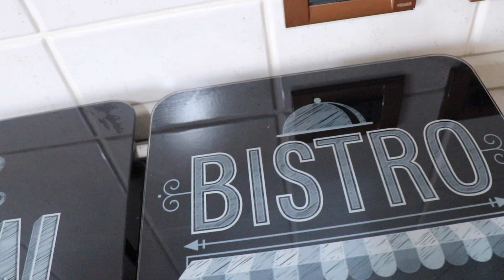Pulisco la cucina con un solo prodotto | Clean with me | AD | Stanhome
Per chi volesse acquistare i prodotti Stanhome può contattarli direttamente sulla loro pagina Facebook o su Instagram.

Per non perderti i miei video attiva le notifiche cliccando sulla campanella e seguimi sui social:

Le opinioni sul prodotto sono sincere e personali.